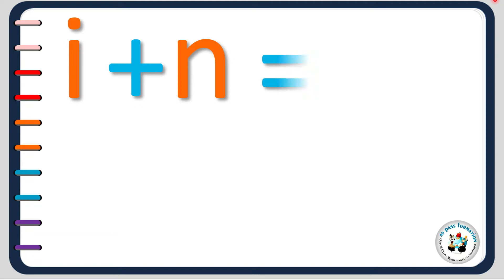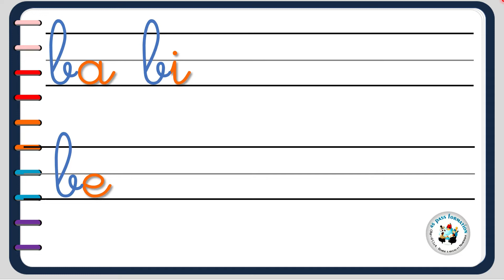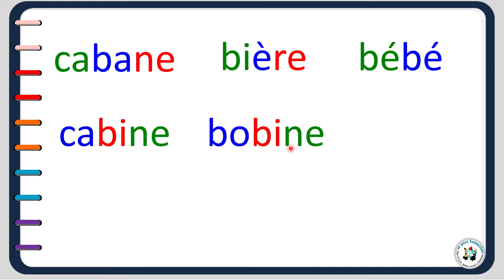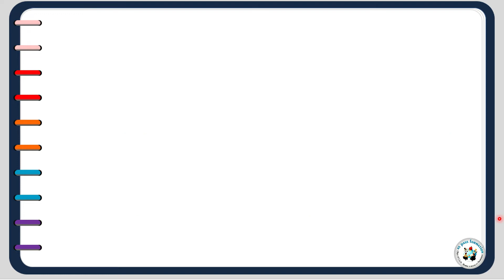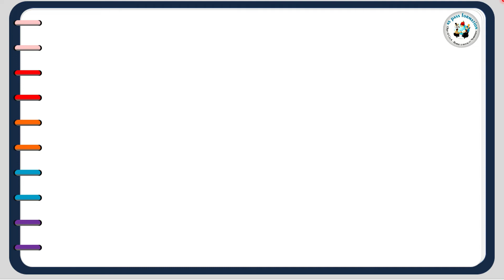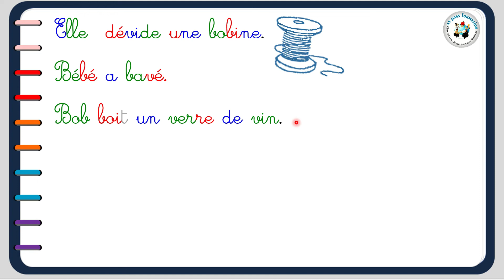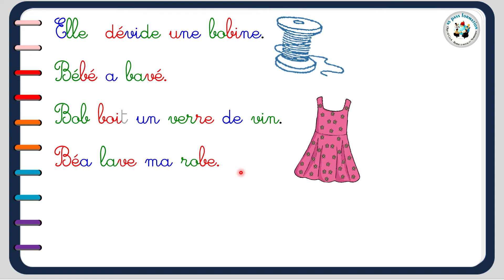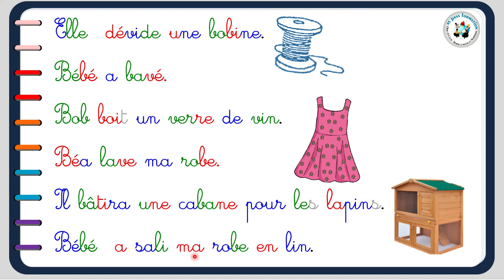J'apprends à lire. LA LETTRE « B » et le son « IN »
Dans cette vidéo, nous allons voir la lettre « B » combinée avec les voyelles en suivant la méthode syllabique. En outre, nous reverrons la différence entre : « é è et ê » ainsi que les sons « ou », « on »,« oi » & « in »..
Puis, vous pourrez faire des exercices d'application.

Auparavant je travaillais sur des dispositifs de soutien scolaire pour des enfants en difficultés.  Actuellement,  formatrice pour adultes, j'ai créé cette chaîne afin de permettre aux personnes de 7 à 77 ans de se remettre à niveau en français et dans le numérique.

Ces vidéos, vont également permettre aux apprenants de se préparer à passer  le CLéA (Certification nationale).